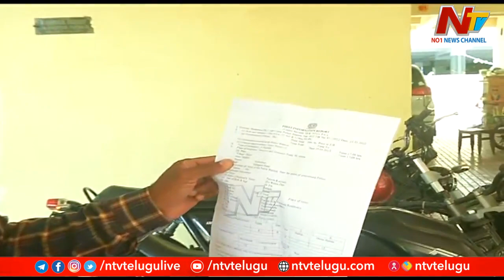యూట్యూబ్ లో అశ్లీల వీడియోలపై సిసిఎస్ లో కంప్లైంట్ చేశాను - కరాటే కల్యాణి | Part-1 | Ntv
యూట్యూబ్ లో అశ్లీల వీడియోలపై సిసిఎస్ లో కంప్లైంట్ చేశాను - కరాటే కల్యాణి | Ntv